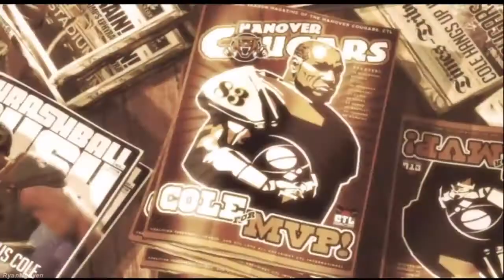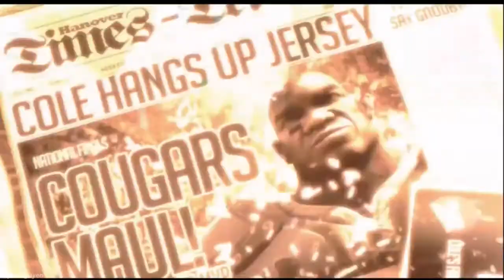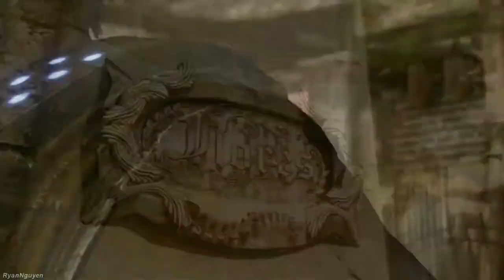Gear Of War 3 All CutScenes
Join me PastaGamers!

Gear Of War 3 All CutScenes, Xbox,PC, Enjoy!